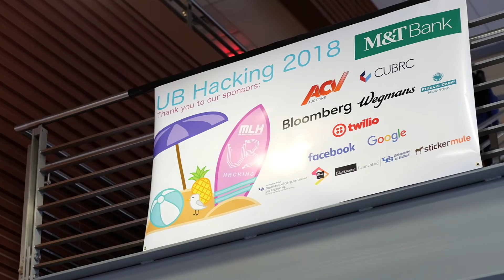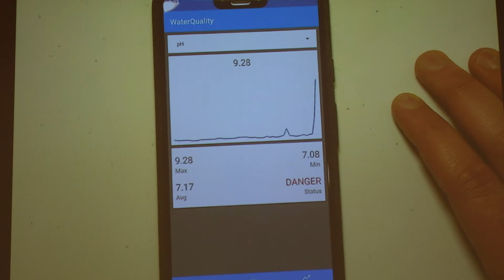UBHacking 2018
song creds: Lost In Ｈａｗａｉｉby Cabvno